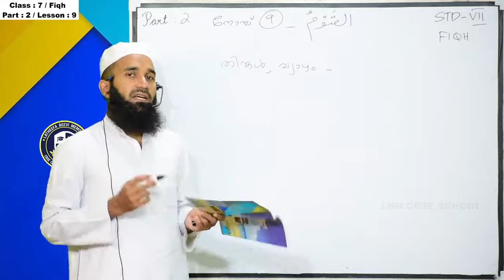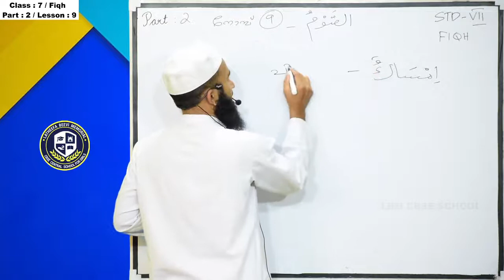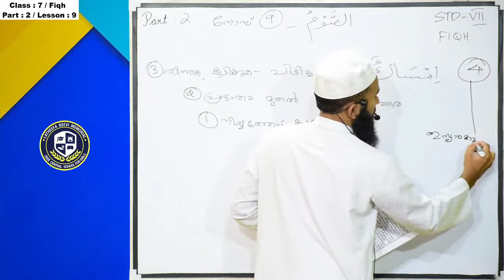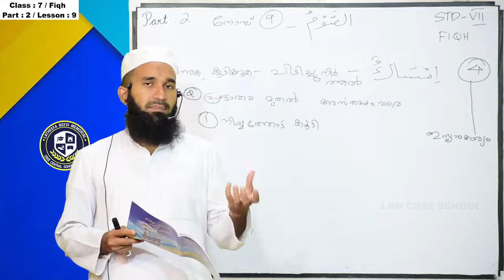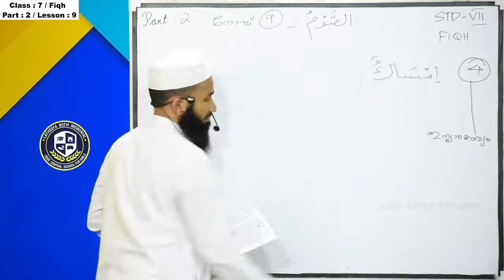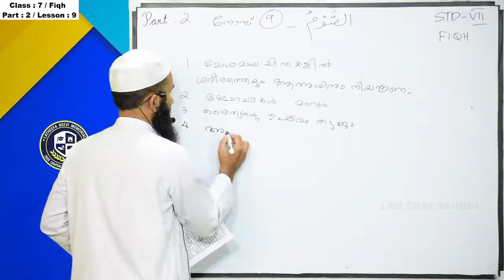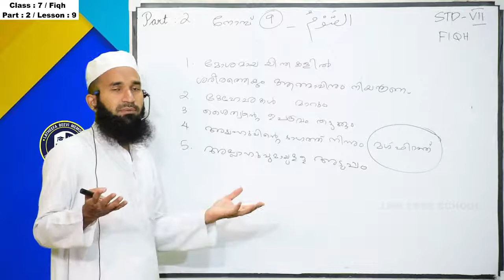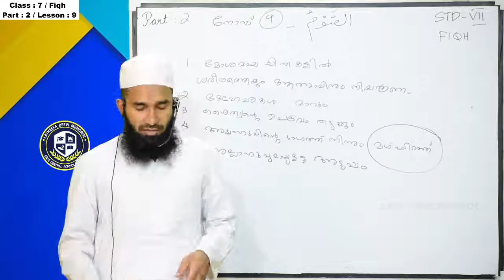LBM│STD 7 FIQH│PART 2 │16-01-2021│TEACHER: AMEEN MOULAVI AL HASANI AL NADWI│LBM SCHOOL KOLLAM